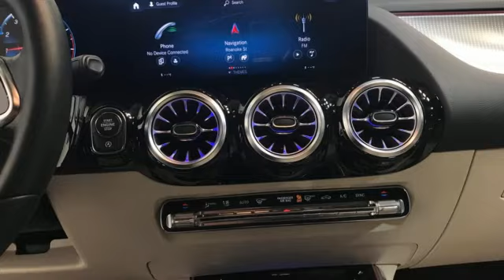Used 2022 Mercedes-Benz GLA Christiansburg VA Blacksburg, VA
Year: 2022
Make: Mercedes-Benz
Model: GLA
Trim: Sport Utility
Engine: 2.0L 4 Cylinder Engine
Transmission: 8-Speed A/T
Color: Polar White
Interior: Macchiato Beige
Mileage: 5737
Stock #: FD230068A
VIN: W1N4N4HB3NJ394555
Nice, ONLY 5,737 Miles! EPA 32 MPG Hwy/23 MPG City! Sunroof, Blind Spot Monitor, Brake Actuated Limited Slip Differential, Smart Device Integration, Dual Zone A/C, Onboard Communications System, AWD, Back-Up Camera READ MORE!br /br /KEY FEATURES INCLUDEbr /Back-Up Camera, iPod/MP3 Input, Onboard Communications System, Aluminum Wheels, Dual Zone A/C, Smart Device Integration, Brake Actuated Limited Slip Differential, Blind Spot Monitor Rear Spoiler, MP3 Player, Privacy Glass, Child Safety Locks, Steering Wheel Controls. br /br /OPTION PACKAGESbr /Hands-Free Access, Power Folding Mirrors, Auto Dimming Rearview & Driver's Side Mirrors, 10.25 Digital Instrument Cluster, Keyless GOA®, 115V Outlet, 10.25 Media Display w/Touchscreen, PANORAMA ROOF. Mercedes-Benz GLA 250 with Polar White exterior and Macchiato Beige interior features a 4 Cylinder Engine with 221 HP at 5500 RPM*. Local Trade-In br /br /VEHICLE REVIEWSbr /Great Gas Mileage: 32 MPG Hwy. AutoCheck One Owner br /br /VISIT US TODAYbr /At Shelor Motor Mile we have a price and payment to fit any budget. Our big selection means even bigger savings! Need extra spending money? Shelor wants your vehicle, and we're paying top dollar! br /br /Tax DMV Fees & $597 processing fee are not included in vehicle prices shown and must be paid by the purchaser. Vehicle information and equipment is based off standard equipment as decoded from VIN and may vary from vehicle to vehicle.br / Chevrolet Ford Chrysler Dodge Jeep & Ram prices include current factory rebates and incentives some of which may require financing through the manufacturer and/or the customer must own/trade a certain make of vehicle. Residency restrictions apply see dealer for details and restrictions. All pricing and details are believed to be accurate but we do not warrant or guarantee such accuracy. The prices shown above may vary from region to region as will incentives and are subject to change.